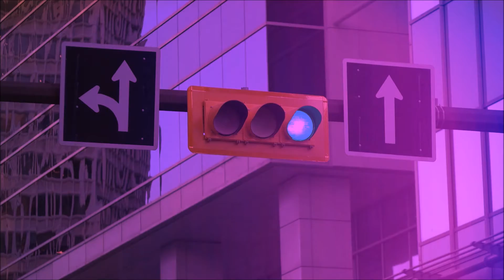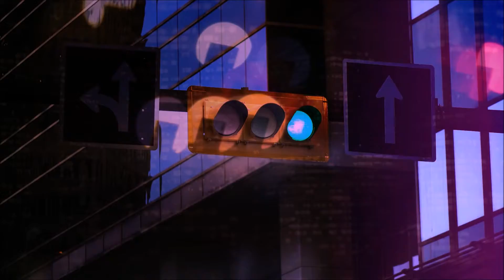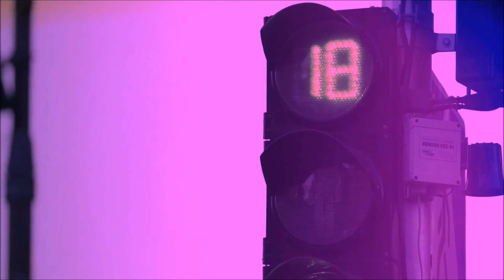Ecran Tactile - Justfil